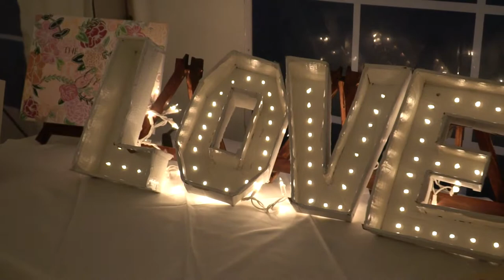WeDo photography and video 4162709245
WeDo photography and video
Best Affordable wedding Photographers and videographers in Toronto
We will take the best photos and video of you and your family.
Affordable Toronto wedding Cinematographers, DJs & photo booth rental.
WeDo Photography provides photography services in the Greater Toronto Area. We are also happy to join you on any destination. Utilizing our 20 years of experience shooting weddings, events, portraits, music videos we are with you every step of the way to guarantee all your special moments are captured. Our photographs are a blend of candid, lifestyle and timeless classic traditional poses. We are Toronto most versatile photographers, having shot hundreds of ethnic weddings including Indian, African, Muslim, Caribbean, Middle eastern, Jewish just to name a few.

Here are some reasons why you should hire WeDo photography:

Style; we cover all the different styles of photography; Candid, Traditional, Photo journalism, and incorporate all of them into one because sometime you need a different approach at different times of the day.
Your photos are backup immediately after the wedding and kept forever. We have been in business for 21 years and have copies of every wedding we have ever shot. So if after 20 years you’ve lost your copy of the photos we will be happy to provide you with another copy.

Turn around time. We offer some of the fastest turnaround time in the industry. Need a same day edit just ask. Need some same day highlights  for social media? Just ask.

Top Canadian Wedding photographers and videographers, Top Ontario Wedding and Corporate Videographers.
Wedding photography Toronto City Hall Ceremony, Traditional Ghanaian wedding ceremony, Catholic wedding ceremony, None religious wedding ceremony, Same  sex weddings, Orthodox wedding ceremony... be sure to visit our gallery for samples.
Corporate events photography